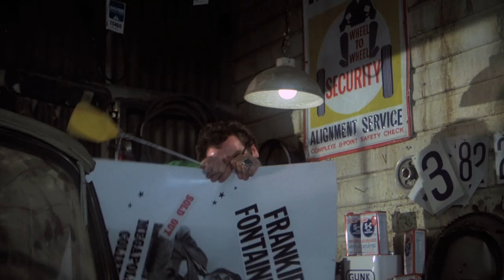HUMAN HIGHWAY (Director's Cut) Trailer | Festival 2014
One of the wilder visions Neil Young ever had, Human Highway is an anarchic satire conceived in the cauldron of Cold War America. It may also be the secret origin of The Simpsons.

Now recut and restored according to Young's own specifications, this fascinating but little-seen film was first released in 1982. Young had assembled a riotous band of players — Dennis Hopper, Dean Stockwell (who also co-directed the film), Sally Kirkland, and the members of Devo — whose combined energies produced a cinematic Molotov cocktail aimed straight at our society's own cluelessness.

Lionel Switch (Young) is an absolute nerd and the auto mechanic at a gas station owned by Otto (Stockwell). Otto also owns the adjacent diner, where the waitress (Kirkland) is unpredictable and the cook (Hopper) flat-out volatile. They all live in a town next door to a nuclear plant, but no one seems to worry. Lionel can't believe that radiation is a real threat, since he's worked on "almost every radiator in every car in town." Their ignorance won't matter much in the end, though, since this will be their last day on earth.

Once described as "The Wizard of Oz on acid," Human Highway plays like a Rowan & Martin pastiche with a wickedly radical core. Casting Mark Mothersbaugh and his Devo bandmates as nuclear plant workers was a master stroke, and it pays off in spades when they break into their own keening version of "Worried Man Blues."

It's also a thrill to see Young play not just the geeky Lionel but his rock-star alter ego Frankie Fontaine, who teams up with Devo for an epic version of "Hey Hey, My My (Into the Black)." Three decades have passed, but Human Highway remains a thermonuclear reminder of the crazy, chaotic energy to be found at the end of the road.